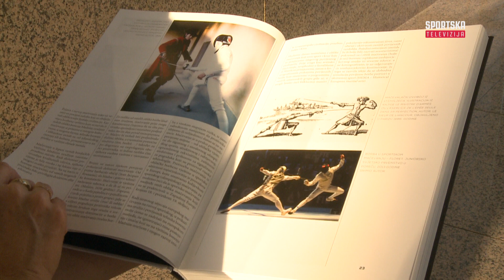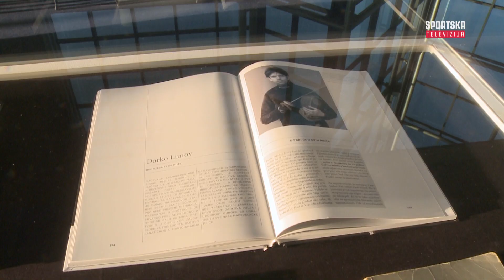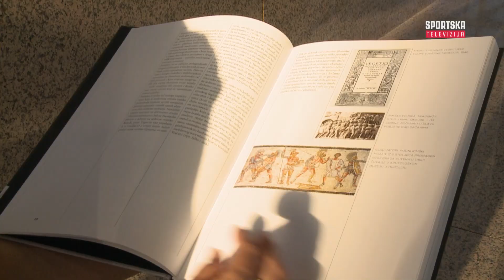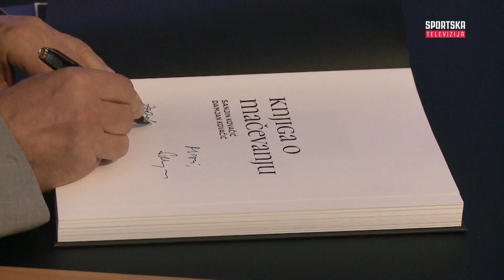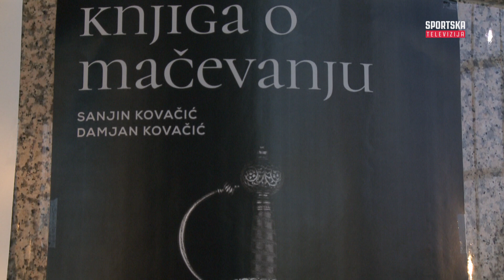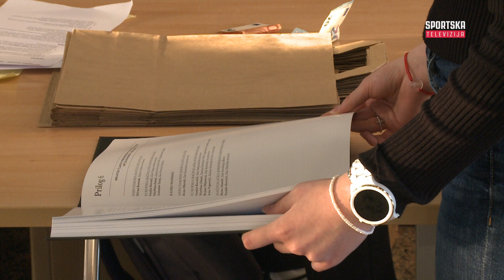Knjiga o mačevanju